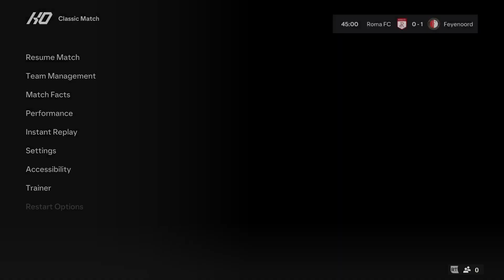ROMA VS FEYENOORD